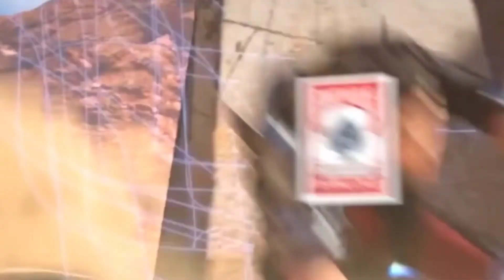Track: Debris & Jonth - Game Time [NCS Release] - Animated Video March 2019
Track: Debris & Jonth - Game Time [NCS Release] Music provided by NoCopyrightSounds.